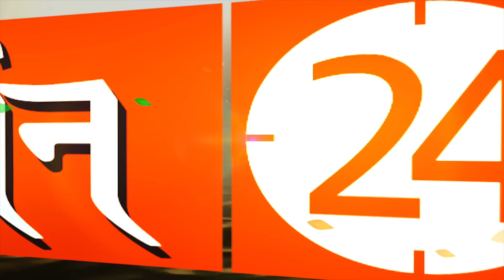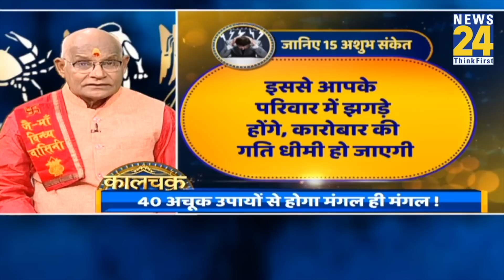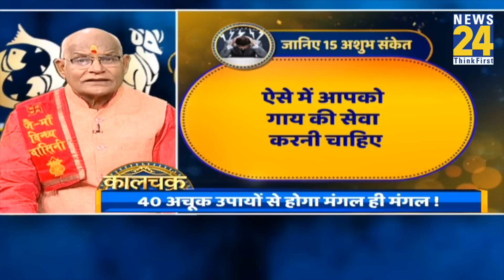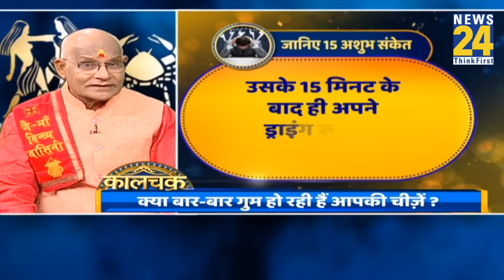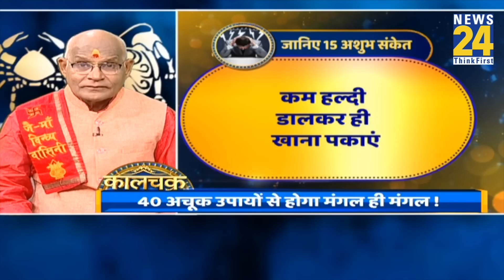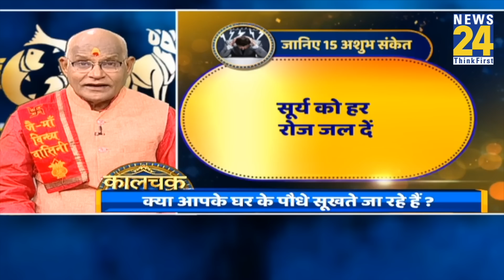ऐसे 15 अशुभ संकेत अगर आपको भी मिलते हैं तो हो जाएं सावधान ! | Pandit Suresh Pandey | Darshan24